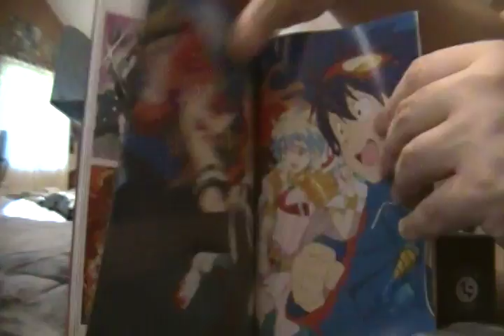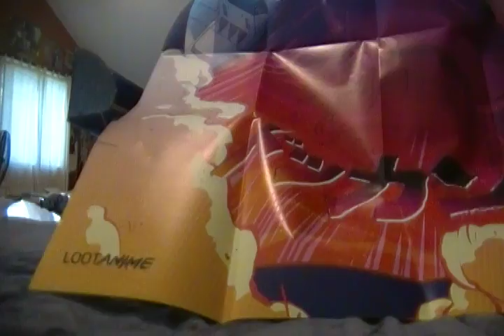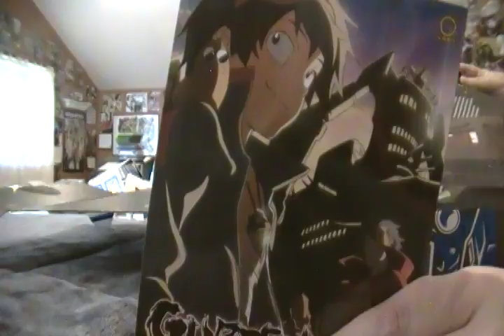Pop Culture Unboxing Episode 115: Loot Anime June (Rise-Up) 2017.